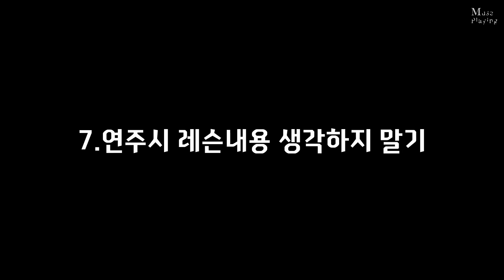피아노 왕초보 클릭! 피아노 기본배우기 피아노 칠때 절대 하지말아야 할것 top8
뮤하~
오늘은 찐 피아노 왕초보 분들에게 도움되는 ! (이번엔 사기아닙니다 ㅋㅋ)
피아노 칠때 절대 하지 말아야할 8가지를
보여드릴거에요.
연주에도 좋지 않고, 건강에도 좋지 않은 이 8가지 습관!
이것만큼은 꼭 지켜주세용 :)

♥뮤플 구독자참여이벤트 (온라인레슨&신청곡) 하는법

생동감 있는 연주를 들려드리기 위해 가와이 그랜드피아노로 동시녹음합니다
이어폰&스피커로 들으시면 더 좋은 음질로 감상하실 수 있습니다!